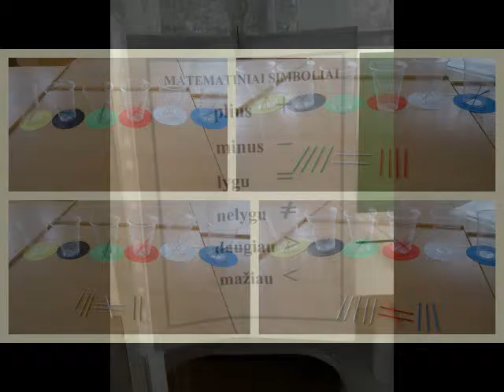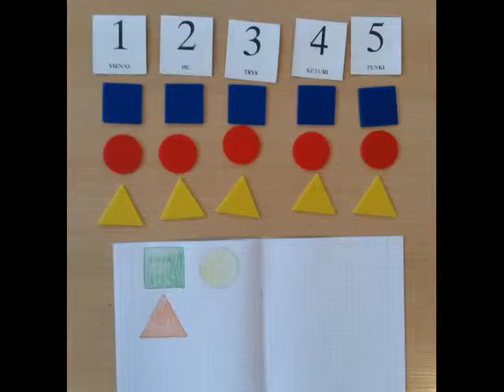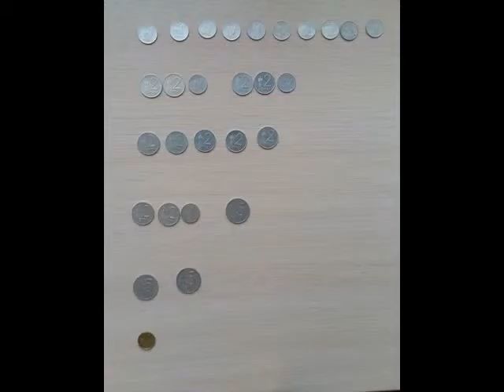"Being different we read, write and count!" (2)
PROJECT
"Being different we read, write and count!"
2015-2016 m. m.